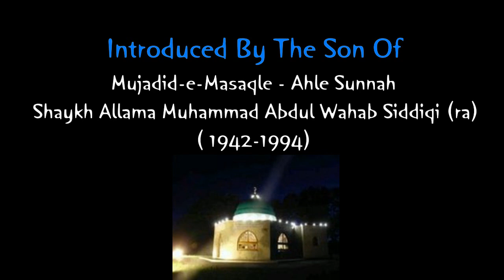Ahle Bait - Shaykh Allama Muhammad Abdul Wahab Siddiqi ra